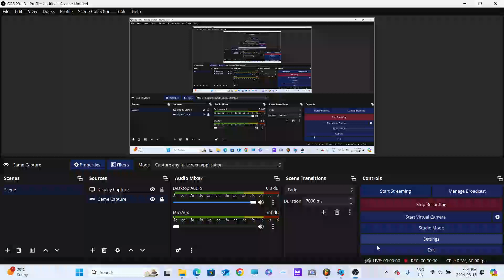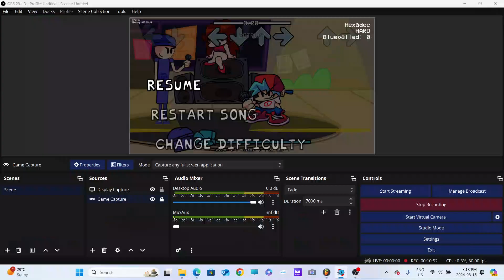Vs. Poly REMASTERED Official Gameplay (Poly 4 year anniversary)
Ladies and Gentlemen, it's time for Vs. Poly Remastered celebrating the 4th anniversary of Poly. Since I am very sorry that took that one, It would be okay to make him, as a big, yet skinning, human. If you can't feel like doing any way of telling if this character has seen any difference, see the original mod.

Please note: Poly will be human this time.